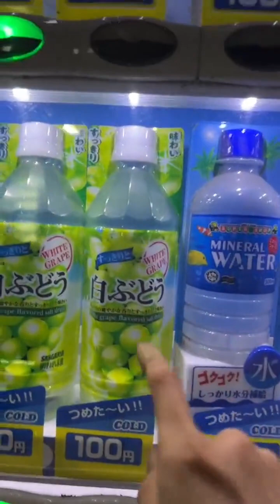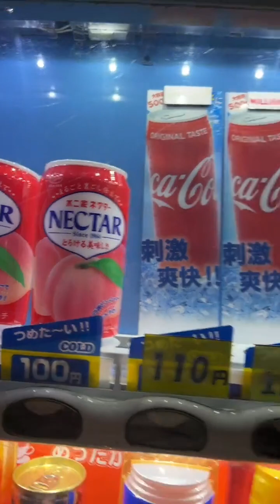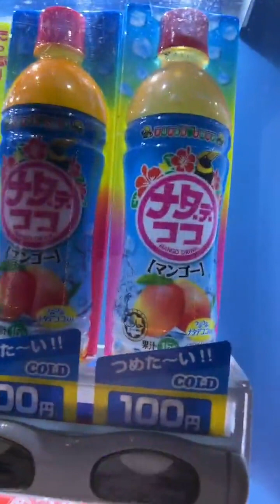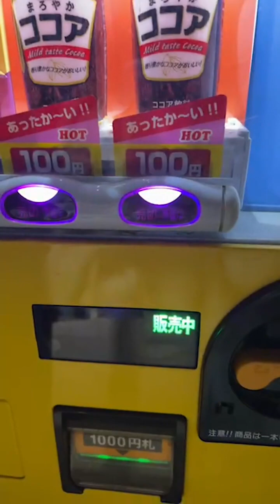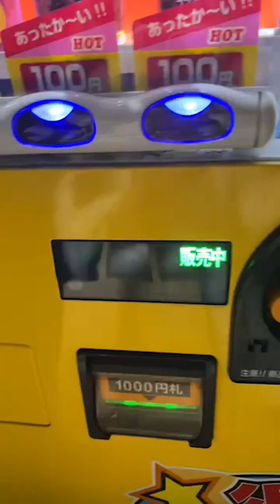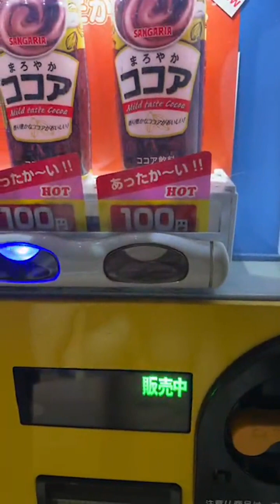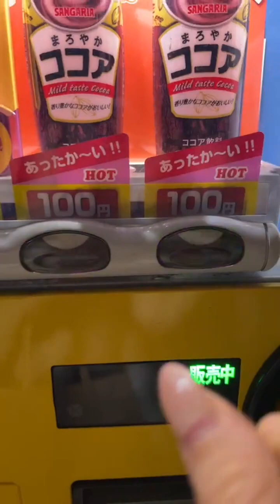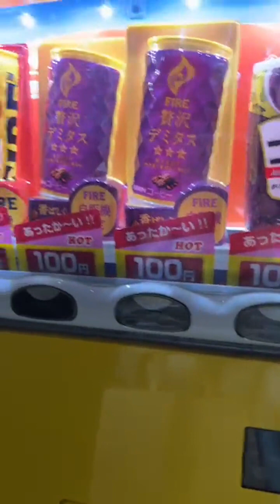ハ・ヨンス Instagram Live